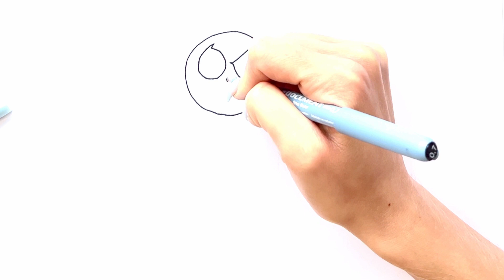How To Draw Jack Skellington the "Pumpkin King" of Halloween Town – Drawing Guide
Unlock your inner artist with this step-by-step guide on How To Draw Jack Skellington, the Pumpkin King of Halloween Town! Follow along and bring this iconic character to life with colorful markers.

Write in the comments which picture you want to see next on our channel 👇⬇️